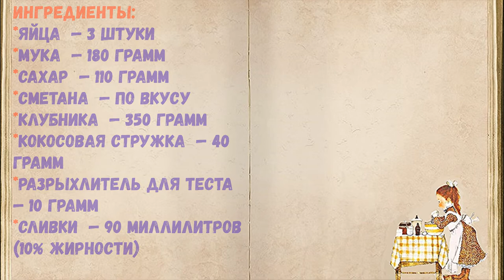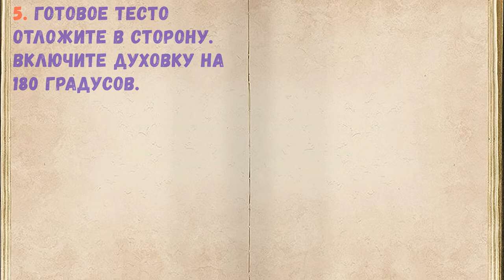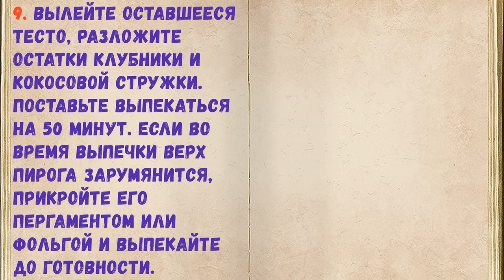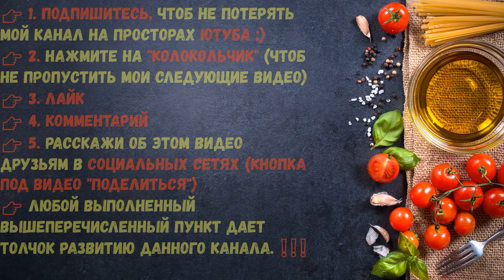Заливной Пирог С Клубникой / Книга Рецептов / Bon Appetit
✅ Заливной Пирог С Клубникой 👇

Ингредиенты:
 *Сметана  — По вкусу
*Клубника  — 350 Грамм
*Кокосовая стружка  — 40 Грамм
*Разрыхлитель для теста  — 10 Грамм
*Сливки  — 90 Миллилитров (10% жирности)

👉 Пошаговое приготовление 👇

1. Подготовьте необходимые ингредиенты.

2. Яйца с сахаром взбейте в пену.

3. Добавьте сливки и еще раз взбейте.

4. Всыпьте муку и разрыхлитель для теста. Хорошо размешайте на малых оборотах.

5. Готовое тесто отложите в сторону. Включите духовку на 180 градусов.

6. Чистую, подготовленную клубнику смешайте с кокосовой стружкой.

7. Форму с бортиками смажьте маслом, выложите немного клубники.

8. Сверху залейте 1/2 частью теста, выложите опять клубнику, присыпьте кокосовой стружкой.

9. Вылейте оставшееся тесто, разложите остатки клубники и кокосовой стружки. Поставьте выпекаться на 50 минут. Если во время выпечки верх пирога зарумянится, прикройте его пергаментом или фольгой и выпекайте до готовности.

10. Готовый пирог оставьте в форме на 10 минут, после чего извлеките и переложите на блюдо.

11. Готовый пирог украсьте сметаной и свежей клубникой.